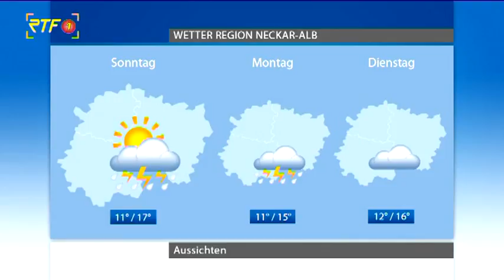RTF.1 - Wetter am 19.05.2019